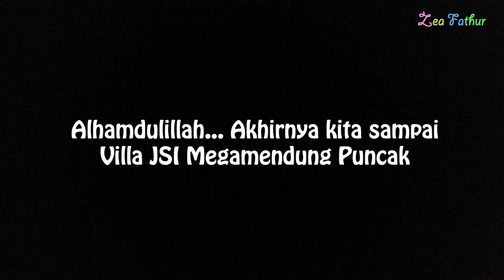Perjalanan seru Lebaran ke Puncak, Review Villa JSI Resort Puncak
Assalamualaikum Temen-temen...
Minal Aidzin walfaidzin mohon maaf lahir dan batin ya temen-temen semuaaaa :)
Lebaran kali ini zea fathur kumpul keluarga di salah satu villa di puncak, tepatnya nama villa nya yaitu JSI RESORT megamendung. Tempatnya nyaman, sejuk sekali, dan sangaaaatt luas sekali. Banyak permainan yang bisa kita coba seperti naik ATV, boogie,  mini jeep, dan juga kolam renang.
Walaupun untuk bisa kesini akses jalannya sangat sempit tapi tempatnya cukup menyenangkan untuk liburan bersama keluarga di JSI Resort ini.

Nah temen-temen yang mau berlibur disini segera aja sodara kalian juga yaaa, karena seru banget kumpul bersama teman-teman atau keluarga :)
Follow Instagram kita juga yaa temen-temen